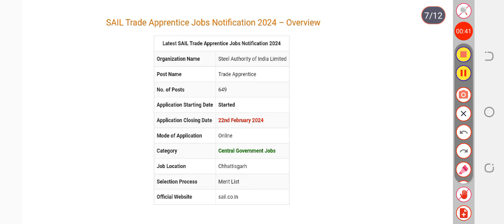SAIL TRADE APPRENTICE MERIT LIST 2024